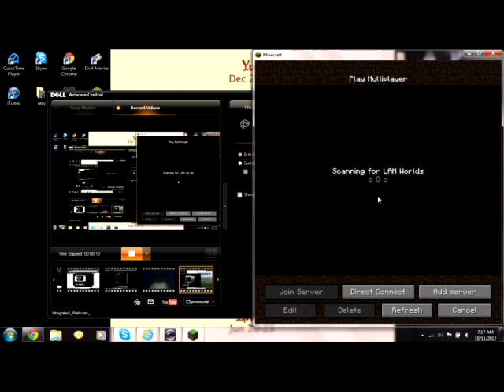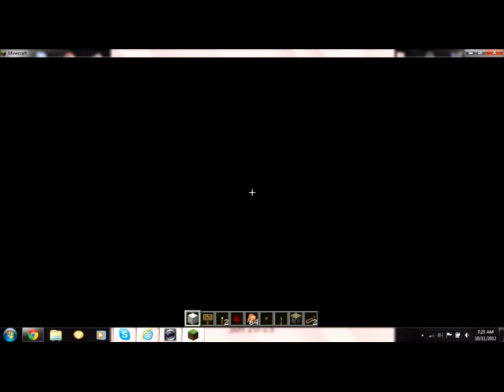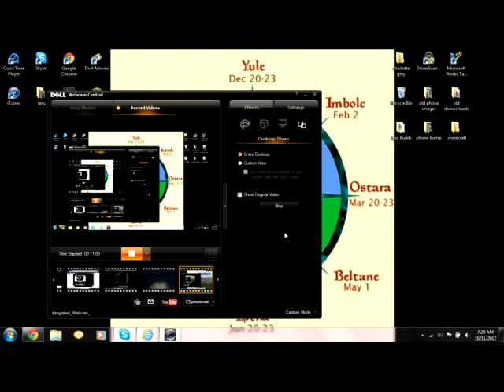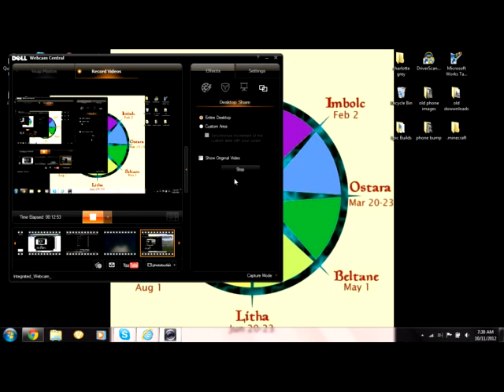Some fun with Minecraft #1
official start of a weekly series. new episdoes every Thursday.